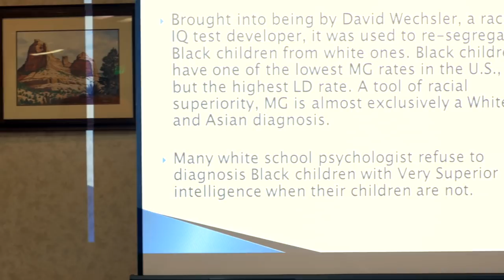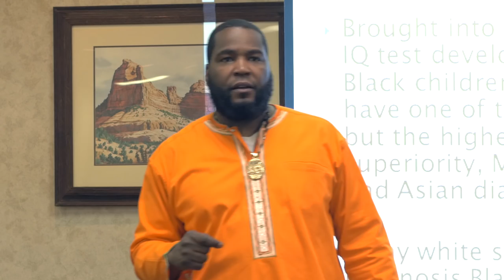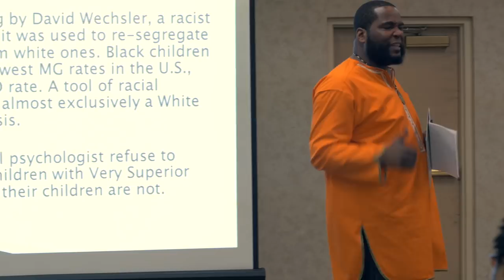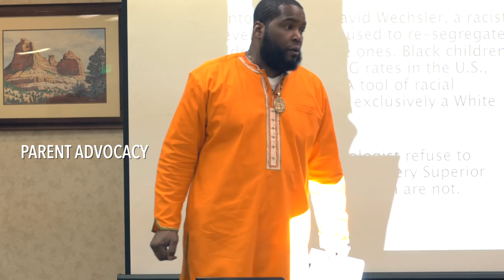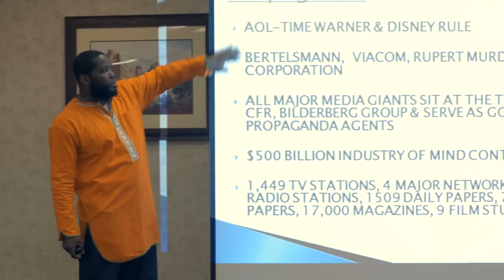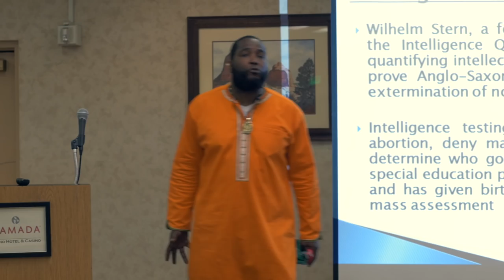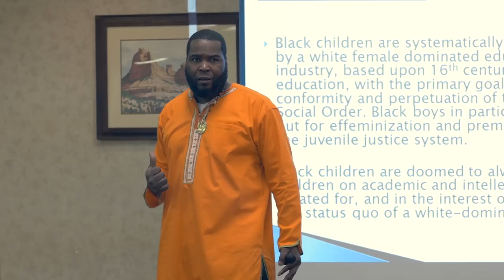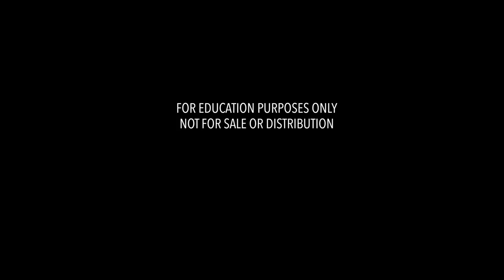Dr. Umar Johnson - War on Black Boys pt. 2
The Movement brings Dr. Umar Johnson to Reno, Nevada for a special presentation on the "Psycho-Academic War on Black Boys" which details the war waged by the public education system against young children of African ancestry in the United States. In the presentation Dr. Umar Johnson explains the IQ Test, Learning Disabilities, ADHD, and how Black children are often misdiagnosed into Special Education.

Filmed by Amadeuz Christ

"Out of Darkness" Now Available.

Amazon Prime Video
Apple TV: